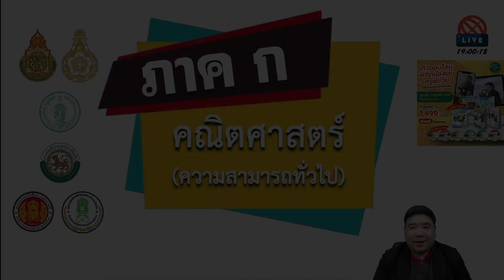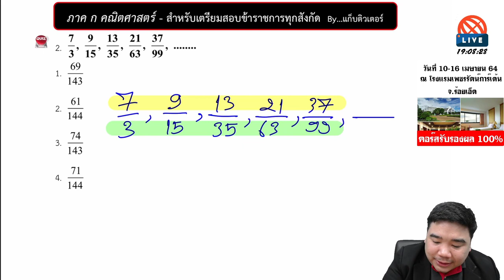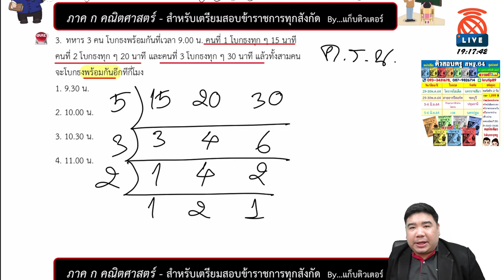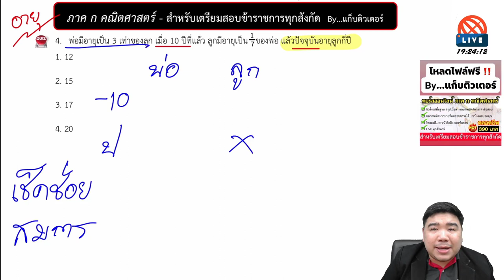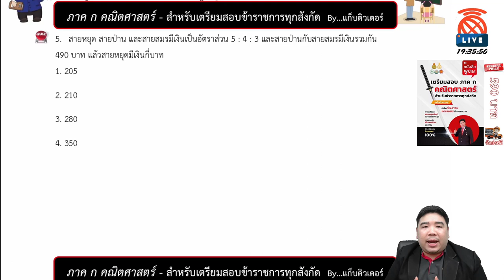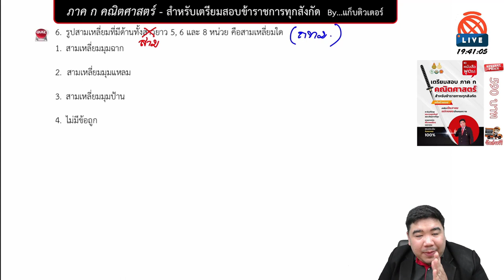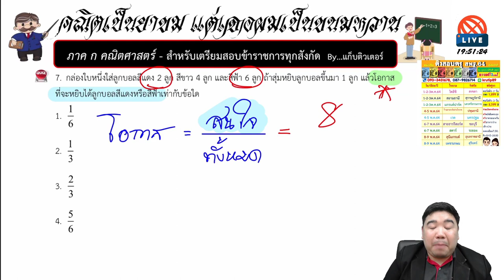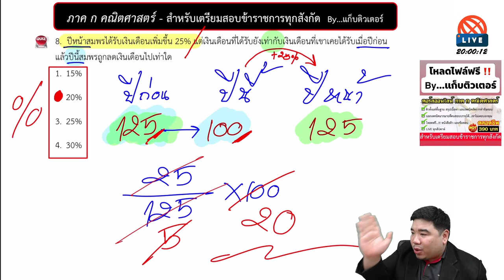[🔴ติวฟรี ภาค ก คณิตศาสตร์] | สำหรับเตรียมสอบข้าราชการทุกสังกัด | แก็บติวเตอร์ | 16/03/64